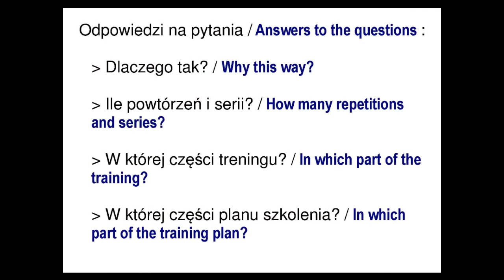TPN01 Praca nóg do obrony w przednim forhendzie / Footwork to defense in forecourt forehand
Szybkie dojście do lotki nad podłogą / Quick access to shuttlecock over floor.